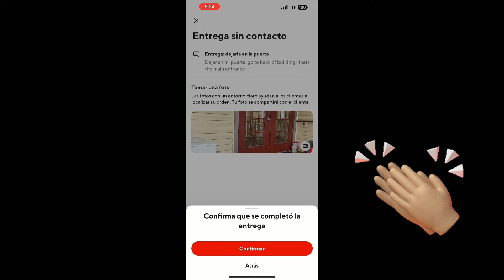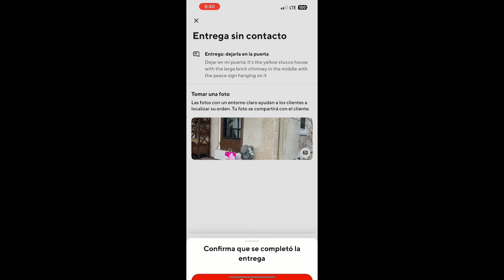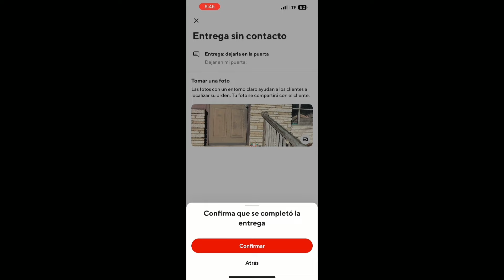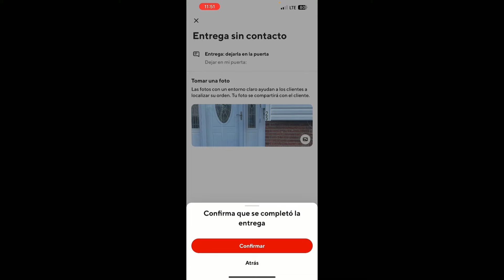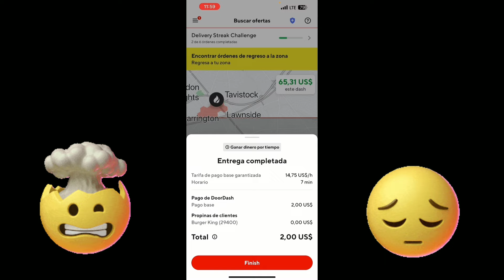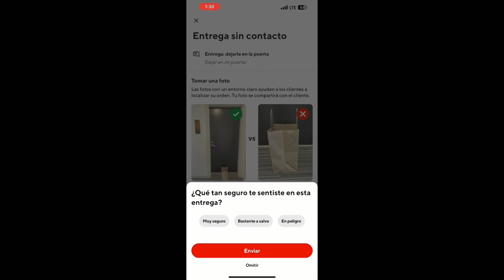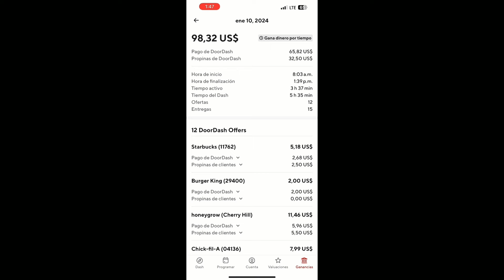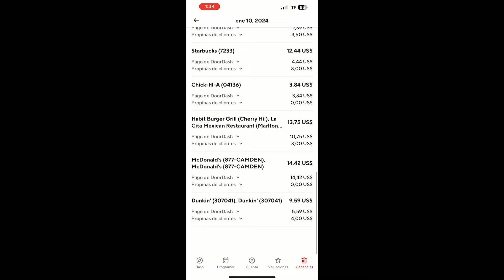Ganancia por tiempo en DoorDash ¿Es rentable? ¿Vale la pena? ¿Cuánto se gana?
Hacemos la prueba de Ganar dinero por tiempo en DoorDash, $14.75 por hora de actividad, más propinas de los clientes. Vemos si es rentable en base a nuestra estrategia de trabajo en la plataforma...

💸💰 Si desea generar $250 dólares con Doordash en⏳ 8 horas, te recomiendo que mires mis vídeos para que aprenda mis estrategias...

Estaré subiendo más vídeos con recomendaciones para que maximice tus ingresos en el mundo de las APPs de Deliverys en Estados Unidos.